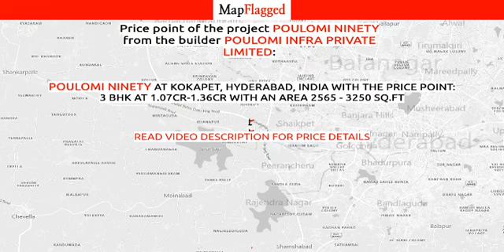Hyderabad | Poulomi Ninety by Poulomi Infra Private at Kokapet | MapFlagged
📚 Video Chapters:
0:00 Project Introduction
0:10 Project Price
0:35 Project Name
0:40 Project Address
0:45 Project Description
0:55 Project Amenities
1:00 Project Builder Description
1:05 Project Key Places
1:10 Subscribe to MapFlagged!

📣 Following is the detail of Poulomi Ninety, a project by Poulomi Infra Private Limited:
Project Highlights:
About the Project:
Poulomi Ninety is located in Hyderabad and consists of residential apartments constructed with care at Kokapet,  Hyderabad. Poulomi Ninety has 3 BHK and 4 BHK apartments. Apartments are available. Poulomi Ninety has 14 floors and is spread over a vast area. The amenities offered in Poulomi Ninety are Multi-purpose Hall, Badminton Court, Billiards, Club House, Gym, Indoor Games, Jacuzzi Steam Sauna, Kids Pool, Landscaped Garden, Play Area, Spa, Squash Court, Swimming Pool, and Toddlers Pool.
Address: Near Cafe Sandwicho Gandhipet Road, Kokapet,  Hyderabad, Telangana, INDIA.
Rockwell intl. school  1 minsOuter ring road  5 minsContinental hospital  10 minsISB Hyderabad campus  10 minsMicrosoft campus  10 minsSheraton hotel  10 minsCBIT 10 minsHyderabad intl. airport  15 min.

💰 Poulomi Ninety : Kokapet, Hyderabad, India with the price structure:
3 BHK at 1.07Cr-1.36Cr having area 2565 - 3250 sq.ft

🏥 Nearest Hospitals to this Project:
Zilla Parishad Hospital
Jai Durga Bhavani Meat & Chicken Centre
Vision Hospital
Aaron Hospital
Rajitha Hospital

✒️ Nearest Schools to this Project:
Rockwell International School
Esperanza Preschool & 24x7 Childcare
Woodnote Pre-School & Daycare
Crayons Play School

🍕 Nearest Restaurants to this Project:
The Old Madras Baking Company
Lets Chaat
Aasa Dosa
Cafe Sandwicho

🚃 Nearest Train Stations to this Project:
Hitech City Railway Station
Borabanda MMTS Station
Hi-Tech City
Secundarabad Railway Station
Boraranda

🏬 Nearest Shopping Malls to this Project:
RS Fashion Shopping Mall
Nakoda Shopping Mall
Narsingi Chowrasta
Poppalguda Junction
Gandipet Junction

🌼 Nearest Parks to this Project:
Satish Gardens
PSR Garden
Jalamandali Park
Anjali Gardens
Swamy Vivekananda Park

🎥 Nearest Movie Theaters to this Project:
Infotecharsh Movies
Eshwar Theatre
PVR Cinemas
PVR Cinema
Soaring Elephant Films

☕ Nearest Cafes to this Project:
Old Madras Baking Company
Cafe Dugout
Raghavi Cool Drinks & Fast Food
Cafe Coffee Day
Cafe Sandwicho

✈️ Nearest Airports to this Project:
Begumpet Airport
Bidar Airport

🏢 Nearest Stores to this Project:
24 Mantra Organic
Rohinis Vastram Vajrram
Eskimos(Gelatos From Italy)
Balaji Supermarket-the Retreat
Eskims

➕ Nearest Doctors to this Project:
Dr. Anand Raju
Dr Kumar Rao N
Dr. Phanisree
Tooth Tales Exclusive Paediatric & Family Dental Hospital
Nalini Creations